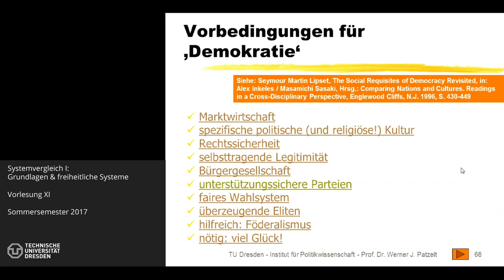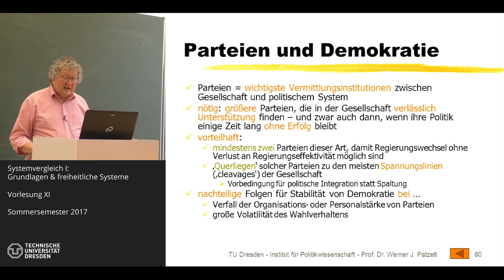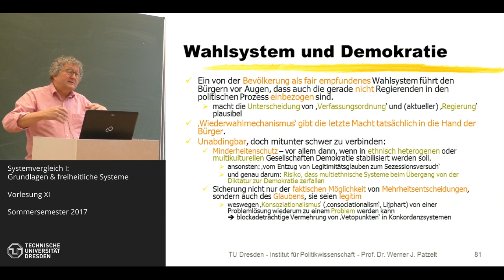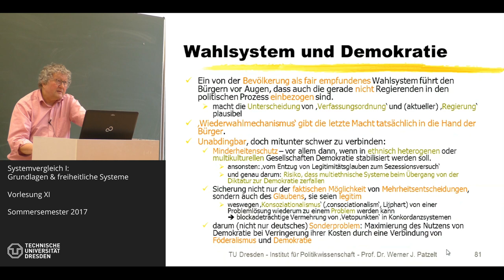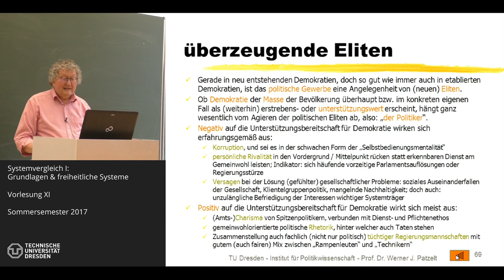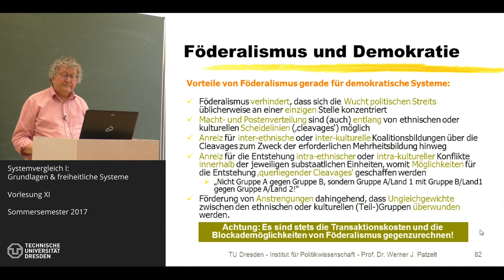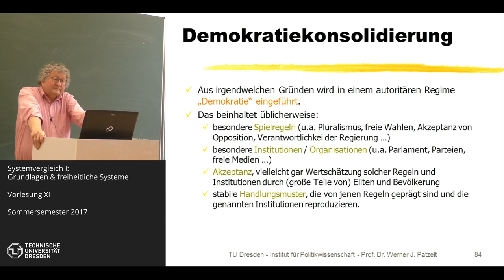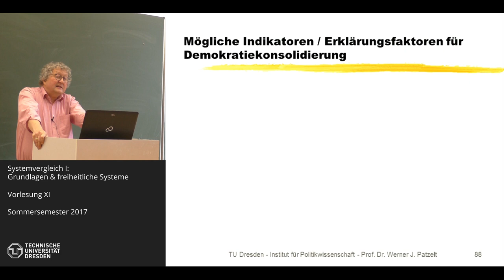Staatlichkeit und Demokratien im Vergleich - 11/12 - Prof. Dr. Werner J. Patzelt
Thema der Sitzung: Vorbedingungen für Demokratien II,  Konsolidierung von Demokratie I (Foliensatz 02)